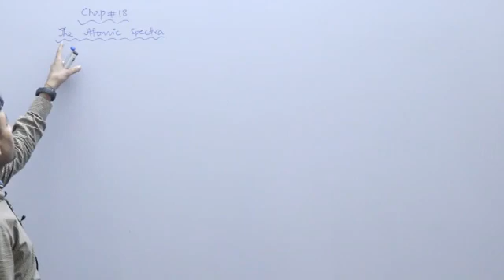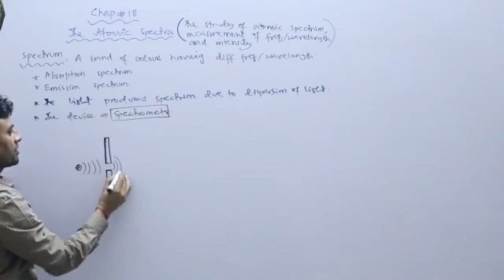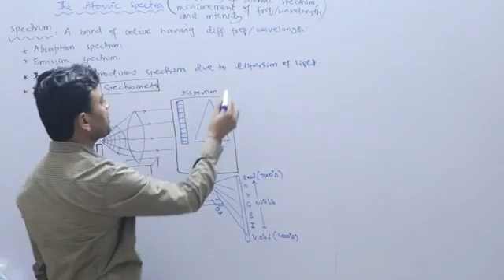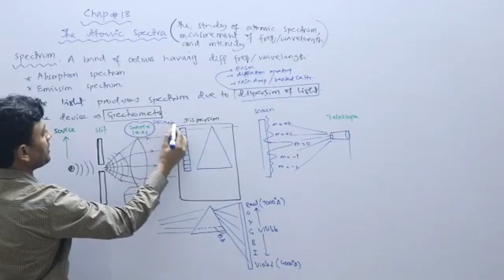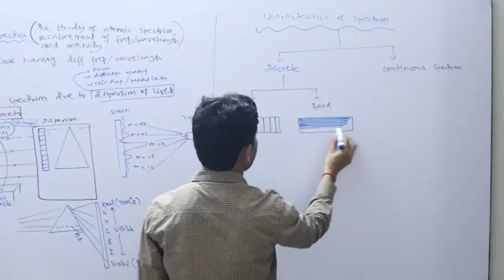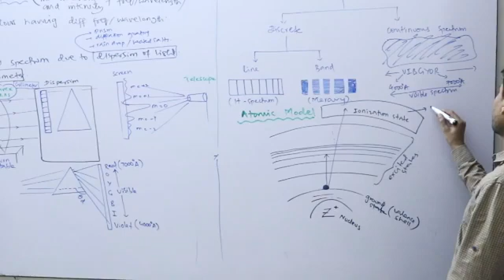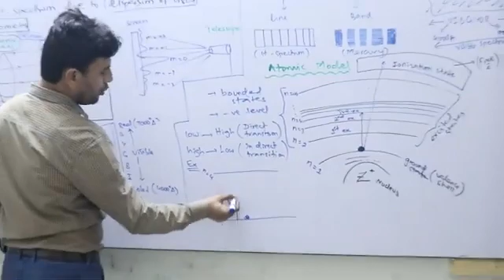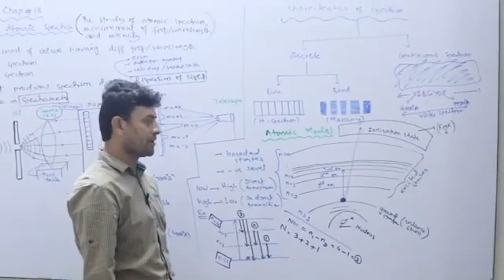Ch#18|The Atomic Spectra| Lecture#1 The Atomic Spectra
The emission spectrum of a chemical element or chemical compound is the spectrum of frequencies of electromagnetic radiation emitted due to an electron making a transition from a high energy state to a lower energy state. The photon energy of the emitted photon is equal to the energy difference between the two states.